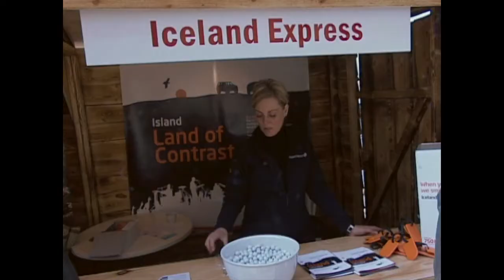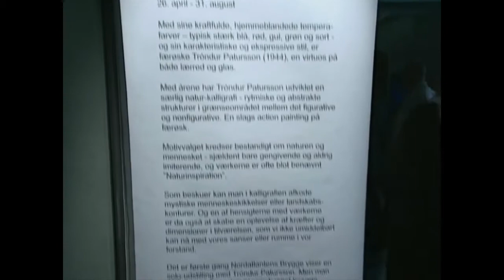Den Nordatlantiske Brygge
Rejsebureauernes dag på den Nordatlantiske Brygge